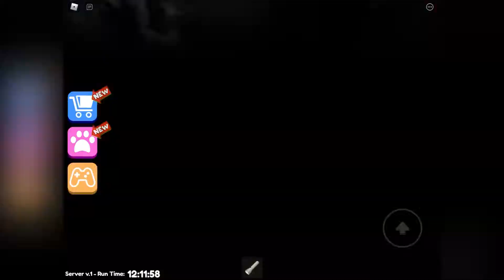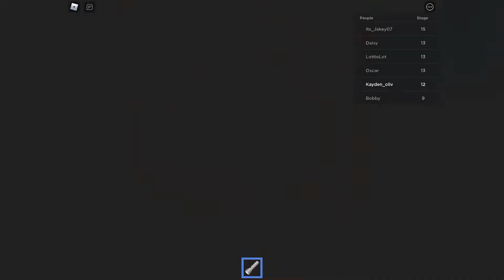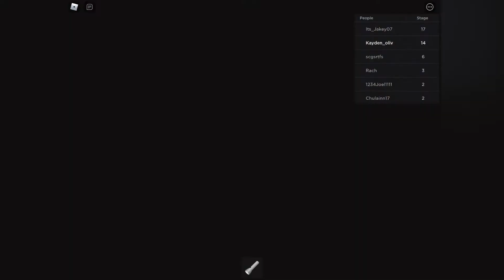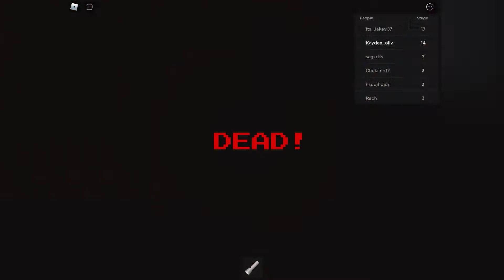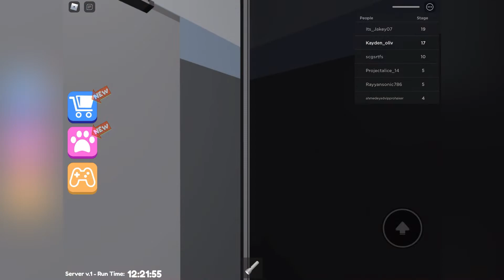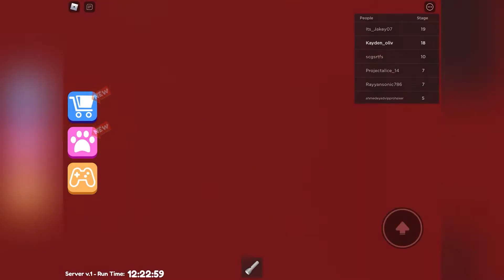Mr funny toy shop obby